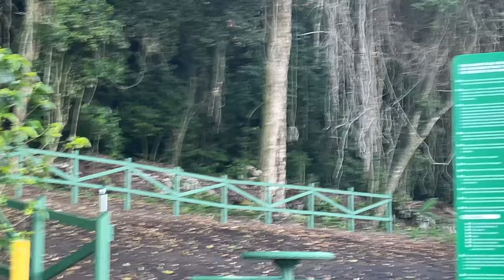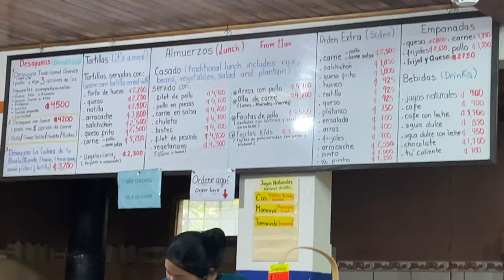GUIDED BIRD WATCHING IN MONTEVERDE COSTA RICA 4K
There's that meme out there about how you know you're getting old when one day you're suddenly into birding and here in Costa Rica, we are IN to birding! Finding these tropical birds in the wild is so cool to me and each time we spot a new one its like finding a rare coin in your pocket change it becomes so thrilling! Check out this video and decide for yourself if birding is awesome (we think it is!) or not. If you enjoyed it as much as we do, please give this video a Like by clicking the Thumbs Up it helps our channel out a lot!